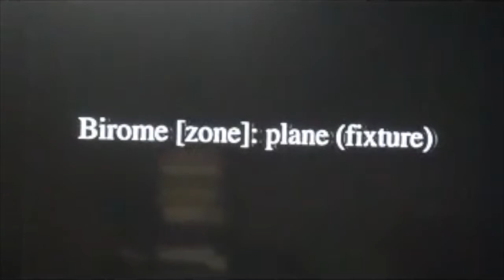Four Video Translations • 1. Birome [zone]: plane (fixture) • Jerry Hunt (1992)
This work is a video translation of Hunt's "Birome (zone): plane" (from 1986). This is the first work in Hunt's posthumously released and now hard to find "Four Video Translations" (1996).